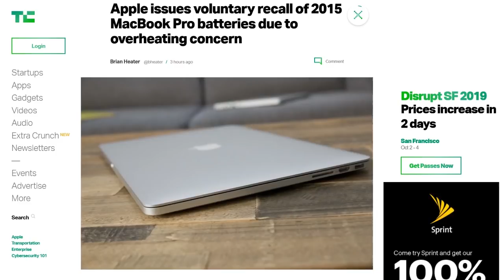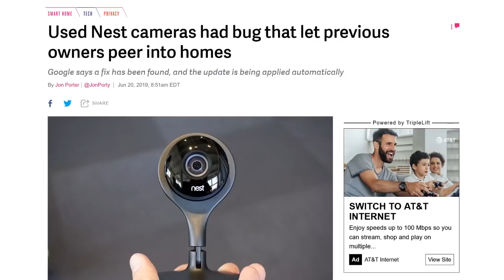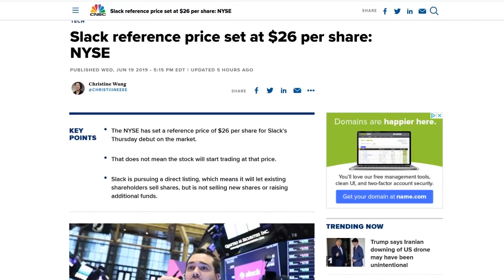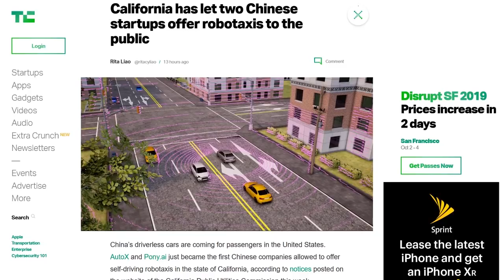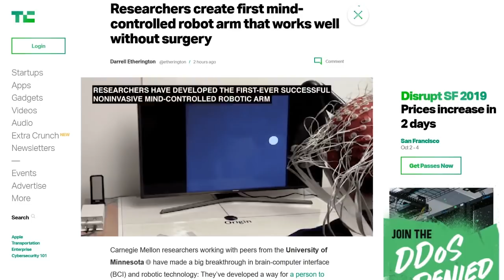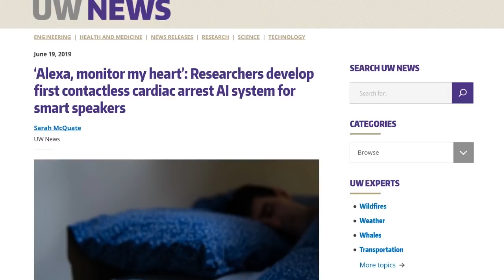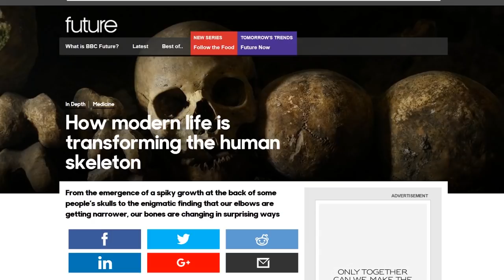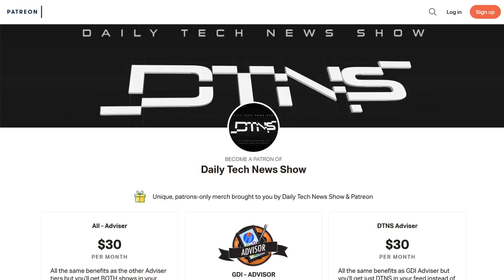Hmm, I Don't Know if You're Having a Heart Attack - DTNS 3557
Younger generations seem to be developing horns in the back of their skulls due to the extended use of technology like smartphones and tablets according to a study at the University of the Sunshine Coast in Australia. Is this a trend or something greater or lots of press over something minor?

Today’s guest:
Justin Robert Young

Next guest:
Allison Sheridan